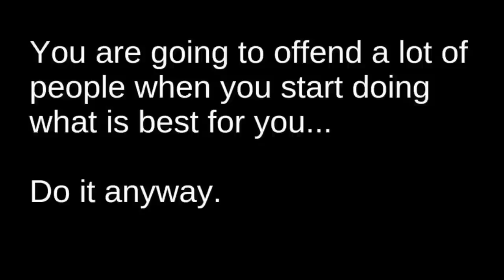VLOG | GOOD NEWS + GETTING MY LIFE TOGETHER + A FEW DAYS IN MY LIFE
VLOG | GOOD NEWS + GETTING MY LIFE TOGETHER

Hey babes❤️ I hope you guys enjoyed todays vlog

(Jean top not available online)

GUCCI EARRINGS

Gucci sunglasses